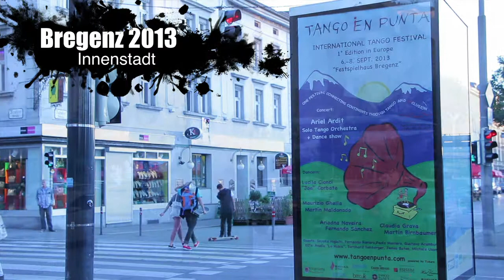Tango en Punta: Sponsor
Bregenz 2013
First edition of Tango en Punta Europe